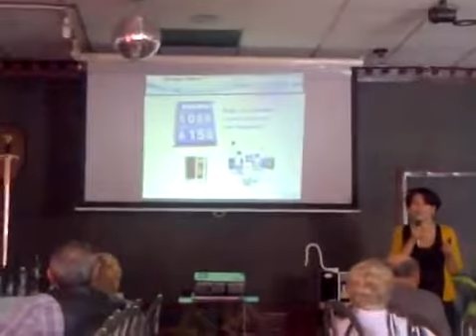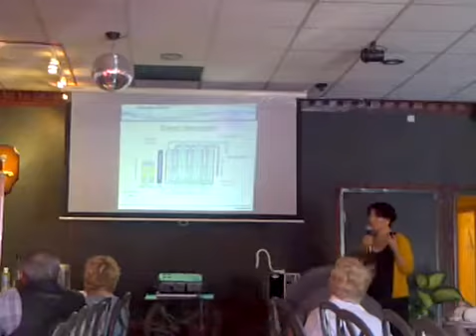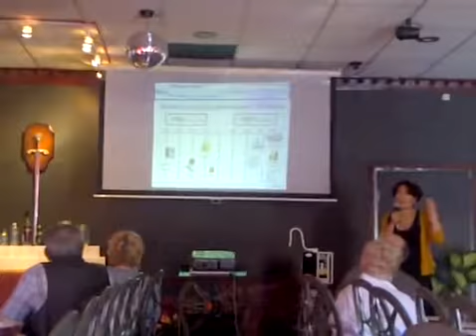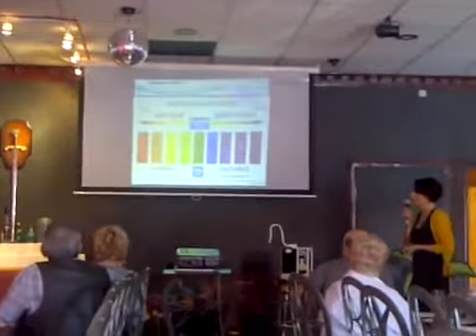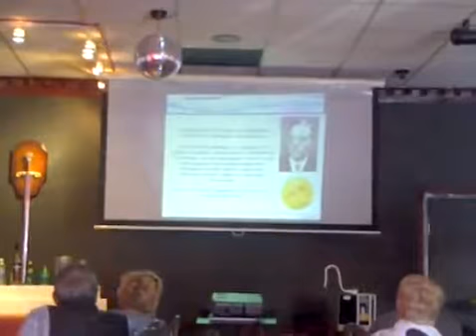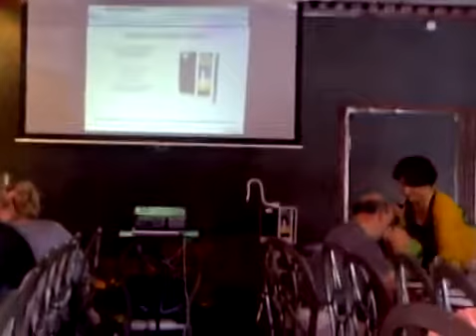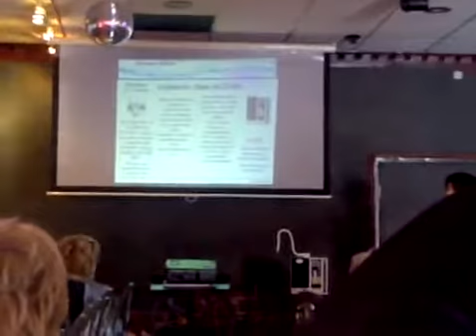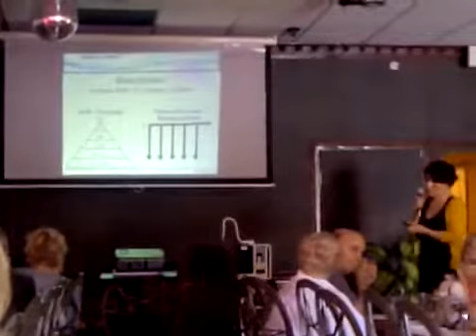Презентация в ресторане. Канген вода. Наташа. USA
Живая вода Канген является уникальным средством для сохранения здоровья человека, для его быта и жизнедеятельности.